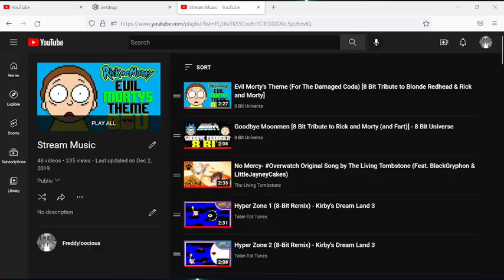Atelier Ryza 2 VOD: weekend anime vibes